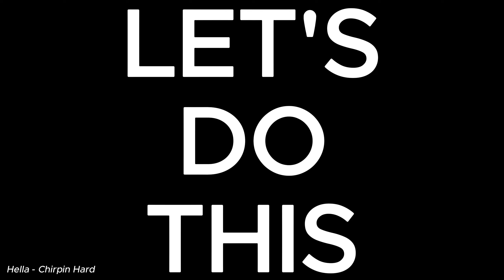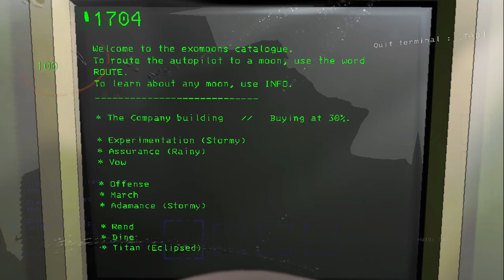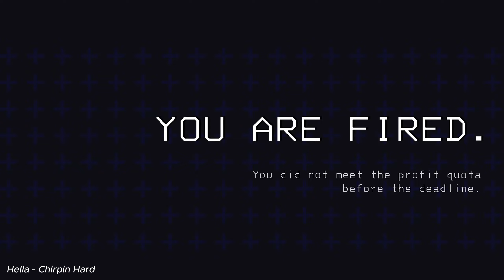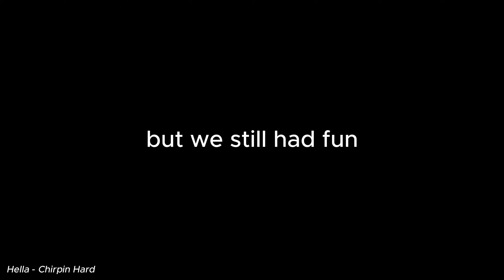Lethal Company Shenanigans 6: Part 2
we go to the new moon, chaos ensues
feat. Brecci (aka BrecciusRebornus), Colin (aka OinkitySploink), Kel (aka Dialcrow) & Sandro (aka SPaMBoI_DoNKeR)

Colin: @oinkitysploink
Sandro: @sanboi4246

0:00 Intro

2:32 Vow

8:53 Artifice, Round 1
15:59 Artifice, Round 2

21:27 Gordion (The Company)

26:41 Titan

33:48 March

43:00 Adamance

47:11 Gordion (The Company)

49:51 End